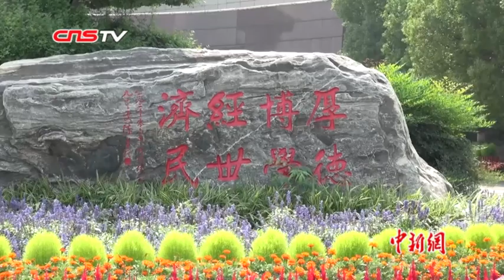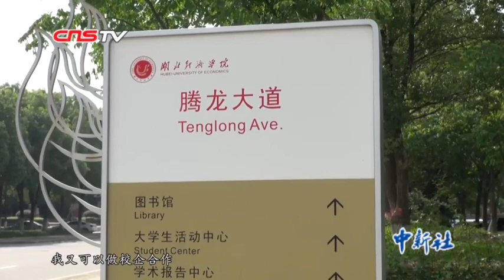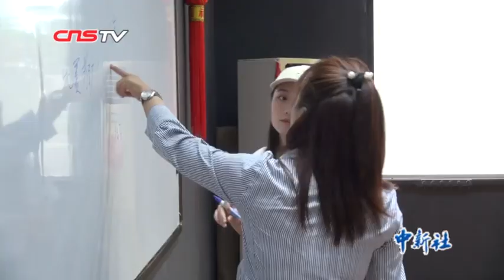台籍教师吴钰萍：深耕大陆 一定会有机会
画面中的人名叫吴钰萍，2016年她从台湾东华大学获管理学博士学位后，受到湖北一高校对台籍教师优厚待遇和广阔发展平台的吸引，只身来到武汉，成为该校一名台籍教师。吴钰萍于2018年顺利评上副教授。她表示，文化的交流是不可挡的趋势，我们都是中国人，都是一家亲。